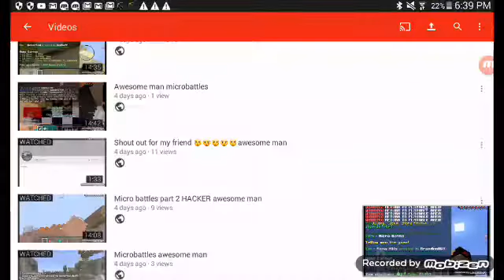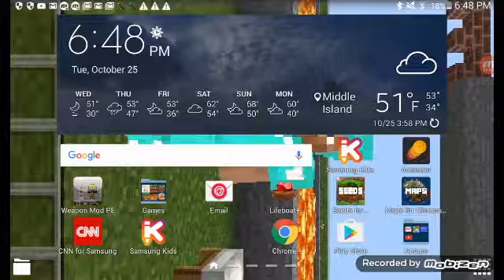Funny fails awesome man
Awesome man